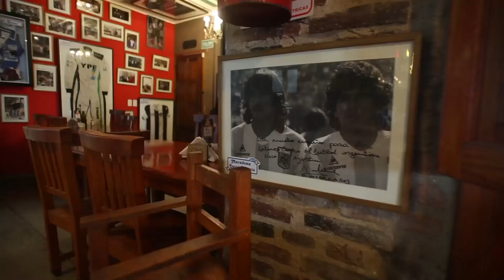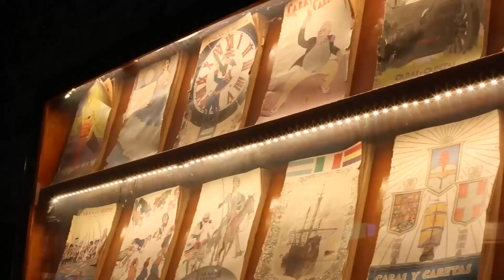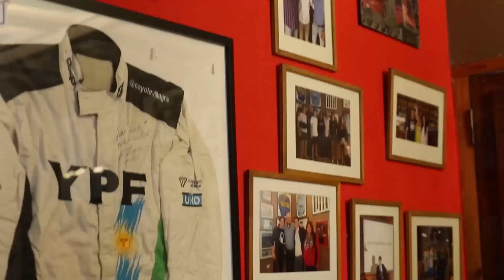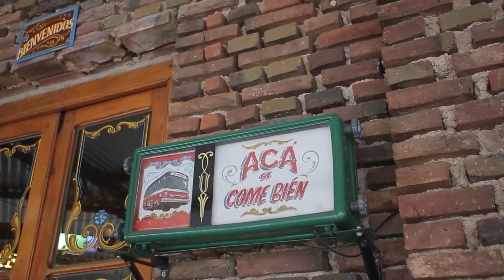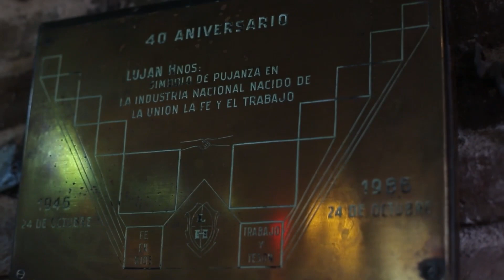Entrevista La Mundial Bodegón de Amigos